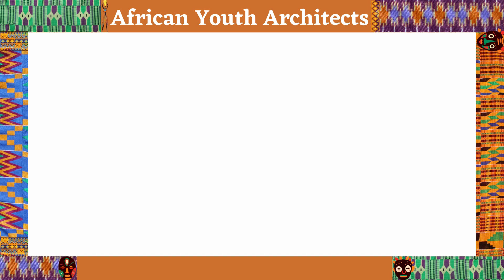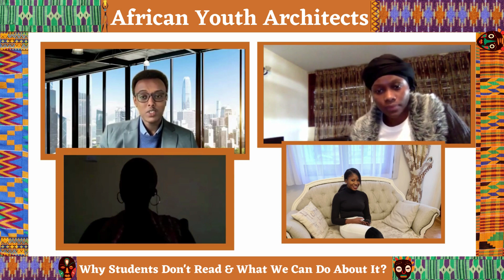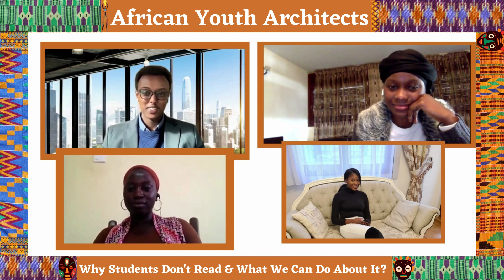Why Students Don't Read & What We Can Do About It? AYA Research Lab